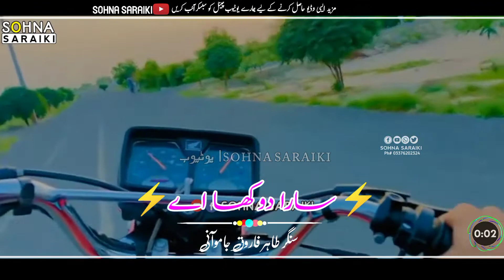New Saraiki Status| SOHNA SARAIKI | Singer Tahir farooq jamoani | ManZar BaloCh writes